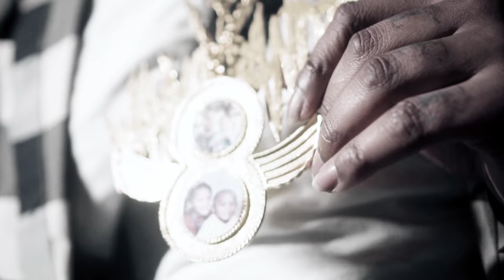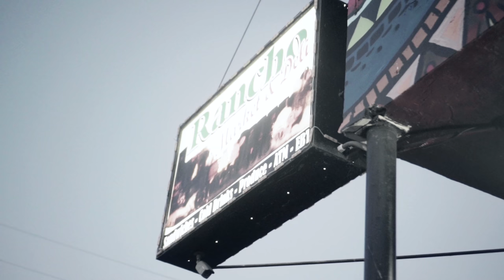Bla$ta x 30 Deep Grimeyy - Block Bender (Exclusive Music Video) || Dir. AdamKG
Prod. SpaceOnTheBeat

Richmond's Bla$ta taps St. Louis rapper 30 Deep Grimeyy for "Block Bender". These two go in on hard production from SpaceOnTheBeat to let us know what kind of guys they are. Bla$ta says he can't move like everyone else because he's put in real work in the streets. Check out the new visual up top.